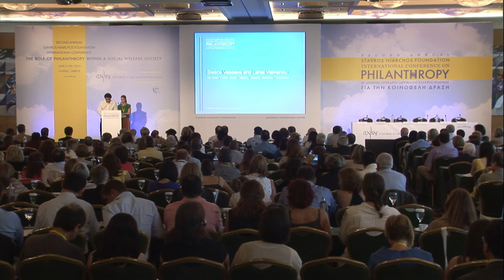2013-06-27 Welcoming remarks by Stelios Vasilakis and Lenia Vlavianou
The Role of Philanthropy within a Social Welfare Society, June 27-28, 2013
Welcoming remarks by Stelios Vasilakis and Lenia Vlavianou, Co-Chiefs Public Affairs, Stavros Niarchos Foundation